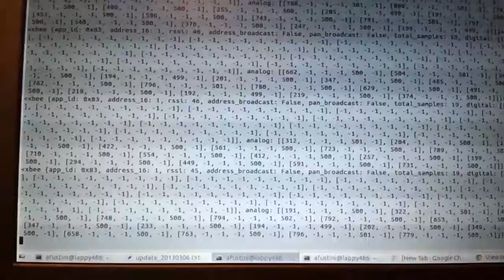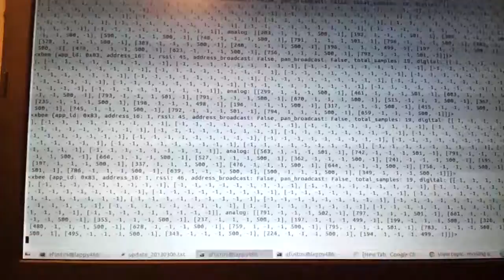March 11, 2013 2:13 AM